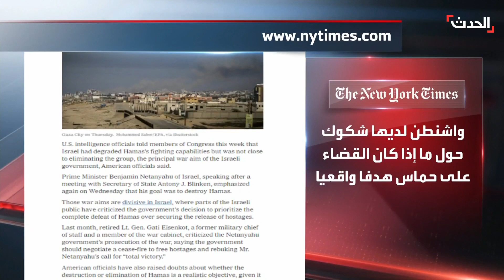إسرائيل ترفض طلبا مصريا بإرسال وفد إلى مباحثات القاهرة حول غزة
لا جدوى من المفاوضات دون مشاركة السنوار.. إسرائيل ترفض طلبا مصريا بإرسال وفد إلى مباحثات القاهرة من أجل بحث التهدئة في قطاع